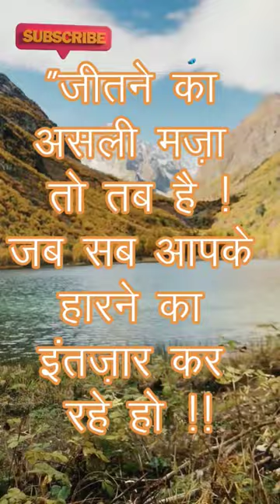जीतने का असली मज़ा